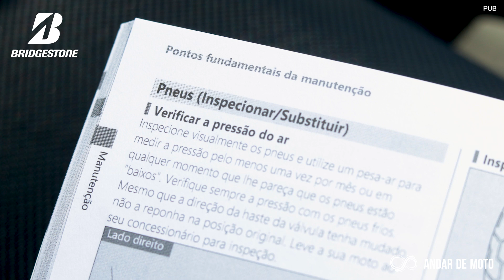ANDAR DE MOTO - Conversas à Beira da Estrada com JOSÉ FIDALGO [ T1 EP1 ]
Este é o primeiro episódio de Conversas à Beira da Estrada. O nosso convidado é o bem conhecido actor José Fidalgo. As motos são uma das suas grandes paixões, e ele vai precisamente contar-nos porquê!

Devido à preferência que o José Fidalgo tem por motos americanas, reservámos-lhe uma experiência aos comandos da novíssima Indian Challenger Limited, uma Cruiser Tourer de 30.890 € com todos os predicados para satisfazer o mais exigente viajante: travões Brembo, amortecedor traseiro totalmente ajustável da FOX, e um estilo verdadeiramente inconfundível, reforçado pelo sistema de som que não deixa ninguém indiferente.

Para lhe fazer companhia o nosso jornalista Rogério Carmo aproveitou para matar saudades da não menos exclusiva Indian Roadmaster Dark Horse, outra Tourer de 31.990 € que na versão de 2020 está equipada com o novo motor Thunder Stroke de 116 polegadas cúbicas que debita uns impressionantes 168 Newton metros de binário, e que também inclui o sofisticado sistema de infotainment com 200W de som e painel de instrumentos em TFT a cores com 7 polegadas e função táctil.

Não perca a recomendação da BRIDGESTONE sobre a pressão dos pneus, nem a rúbrica 10 rapidinhas em que José Fidalgo responde a 10 perguntas à queima-roupa!